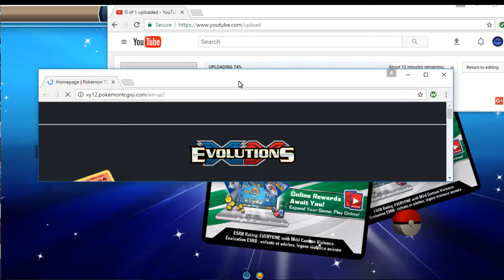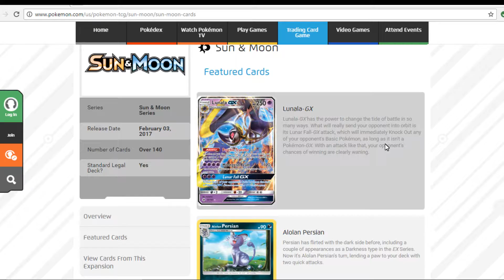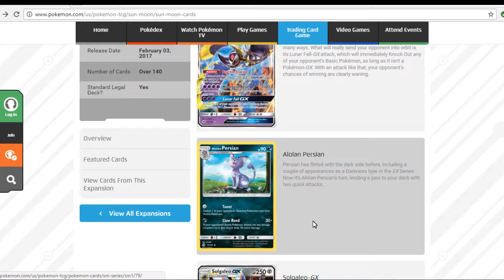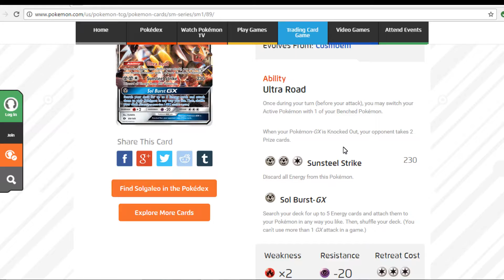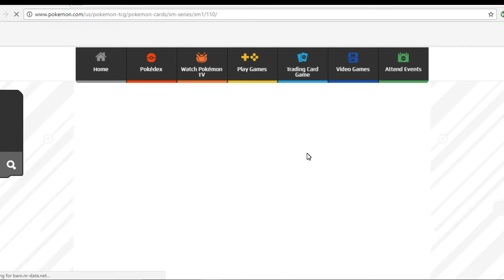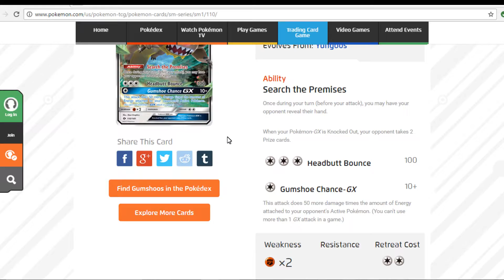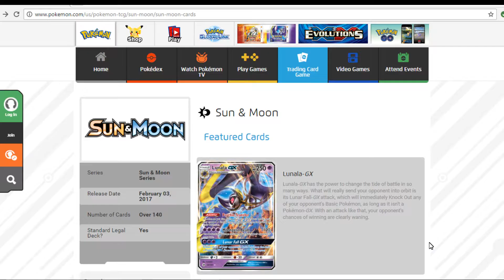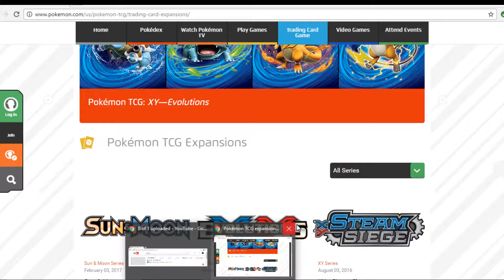PKMN TCG Online GP/GX talk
Here I am playing Pokemon TCG online. Free TCG code in the video! Online GP starts at 9:50
GX talk at 16:17

Also, showing/talking about the new GX cards...just the 3 that I am able to view from pokemon.com website ( beast of a card(s) ).

This GX series is a big game changer to ANTI-EX'S.